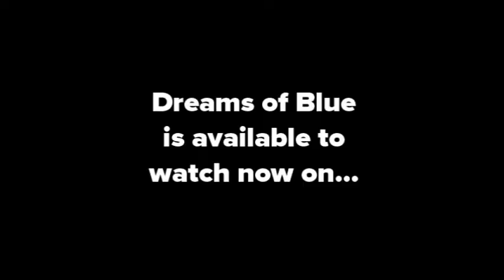VIRTUAL REALITY OUTDOORS! ft. Dan Reviews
You might want to be careful when watching VR outdoors now... 😯